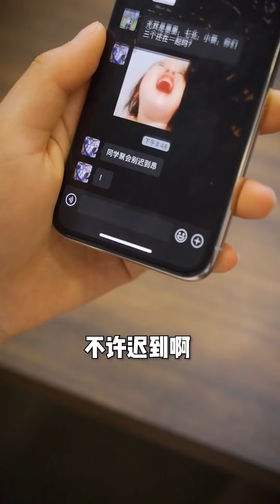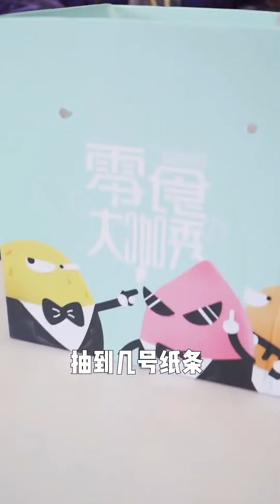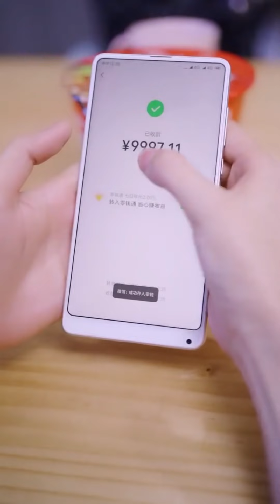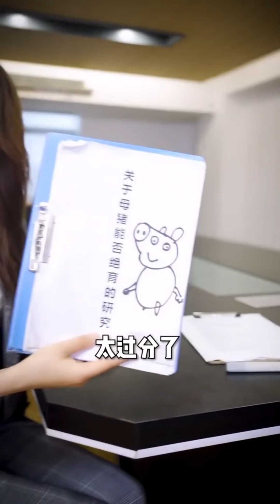【wuli姐姐】有三个富婆姐姐是一种什么体验，让我看看谁羡慕我的三个姐姐呢？wuli姐姐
你来了！
这里是wuli姐姐和丸子的短视频的频道～
视频里都有：墨姐 小葵姐 七北姐和丸子
希望大家能愉快地欣赏这里的每个精彩短视频！
每天傍晚定时更新视频 应有尽有的 生活 欢乐 乐趣 正义视频都会上传分享给大家！一定不能就此错过哟！
🔔每周五最精彩视频更新时间为早上10点到下午5点之间